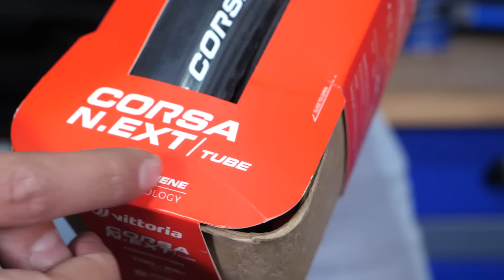Cómo montar cualquier Neumático | Mantenimiento Básico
¿Cómo montar cualquier neumático? Ya has roto un par de neumáticos al montarlos, has pinchado una cámara de aire y no hay manera de colocar ese maldito neumático. Estás de suerte porque en este nuevo video de mecánica básica, os damos una serie de consejos para solucionarlo.

Blue Shoes - El Flaco Collective